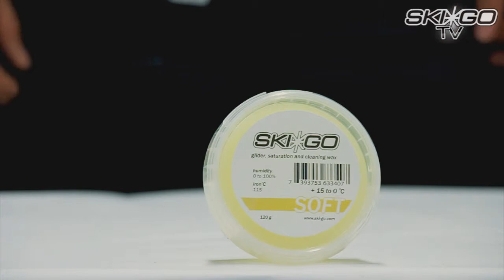Soft Glide - SkiGo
Soft Glide +15 til 0 °C
- Fungerer bra som mettings og rengjøringsglider.
- Lav smeltetemperatur.
- Innhold 120 gr.